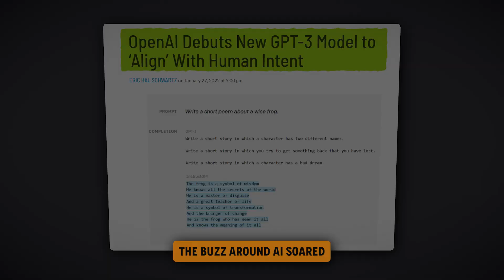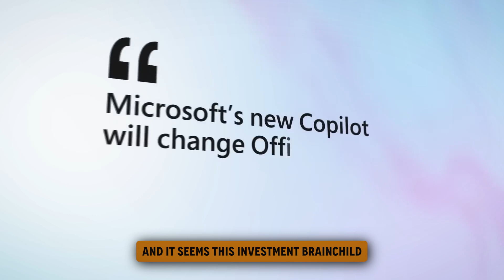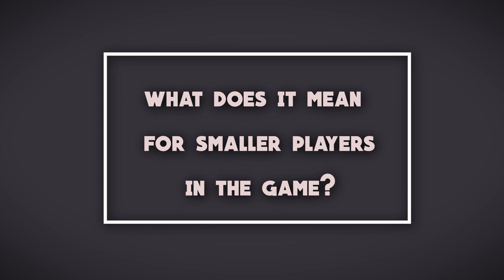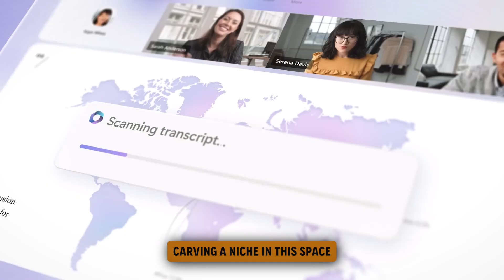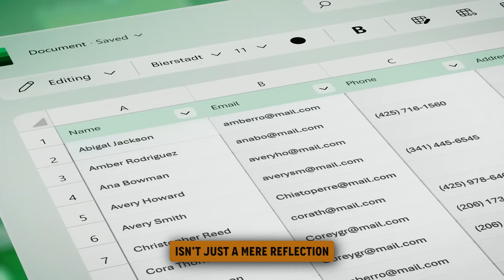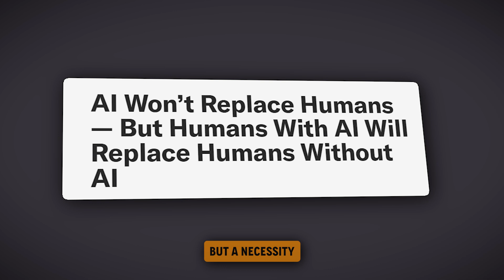Microsoft Copilot — The $13 Billion Investment Child.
Let’s talk about Microsoft’s ChatGPT.